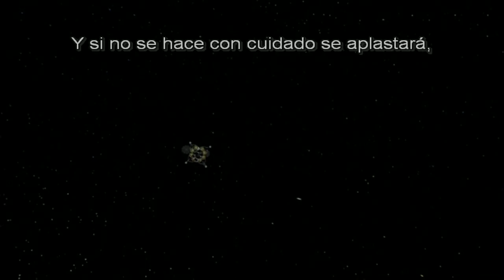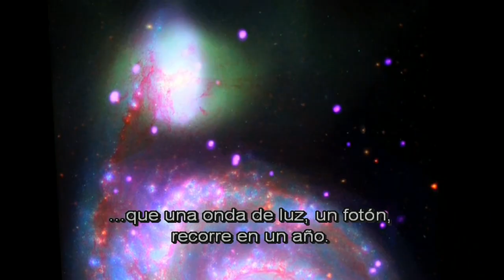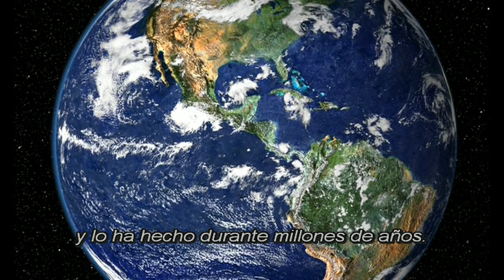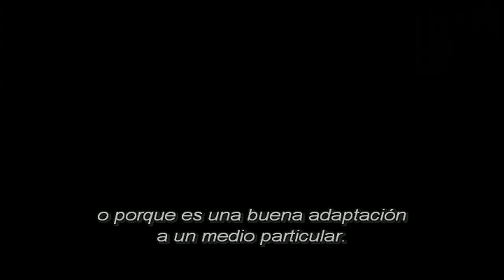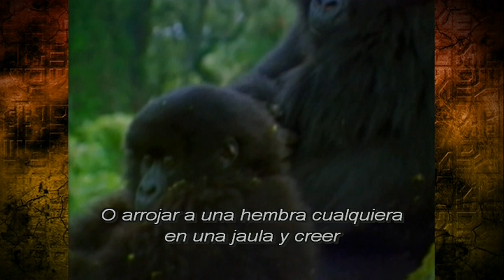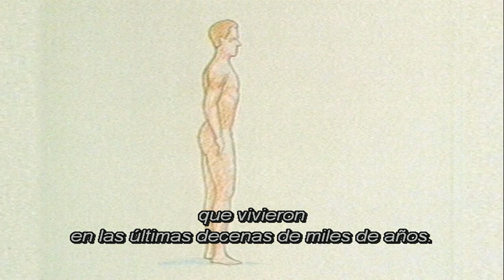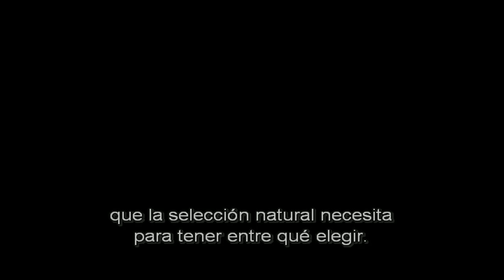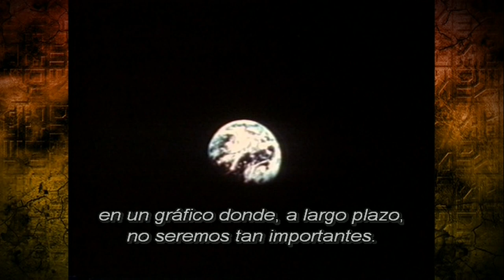La Ciencia de los Simios: Documentales de Planet of the Apes | Subtitulado Español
Entrevistas a especialistas de la ciencia sobre la verosimilitud del relato ficticio de El Planeta de los Simios.